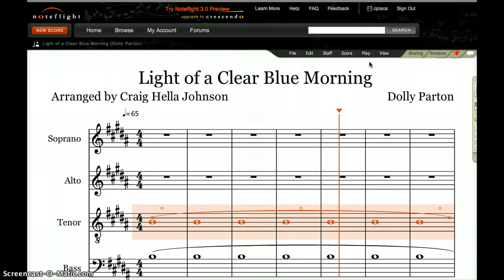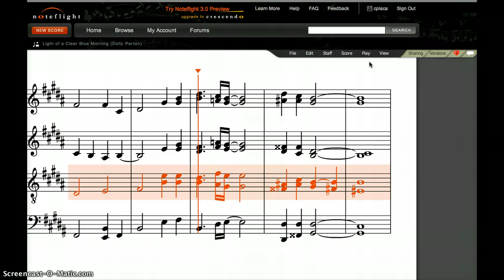LOCBM Tenor Part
Light of the Clearn Blue Morning Tenor Part